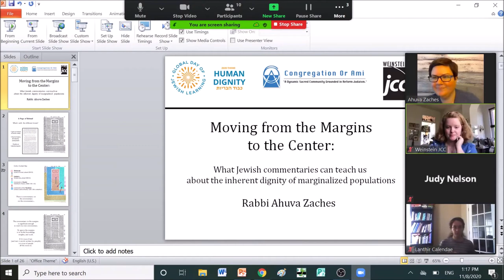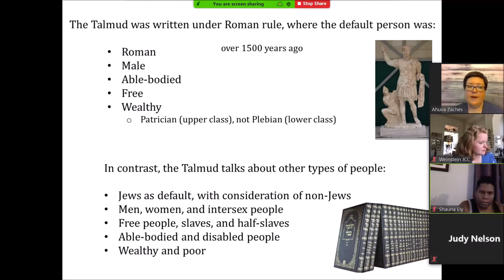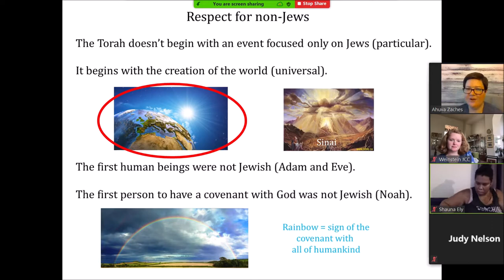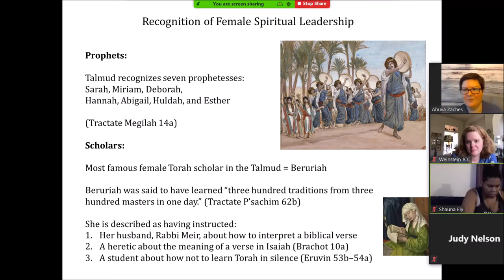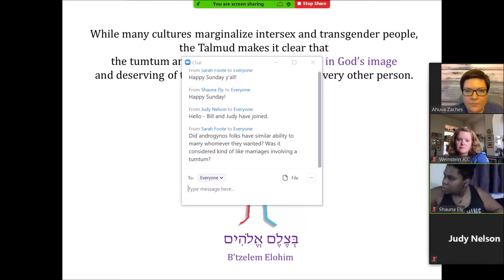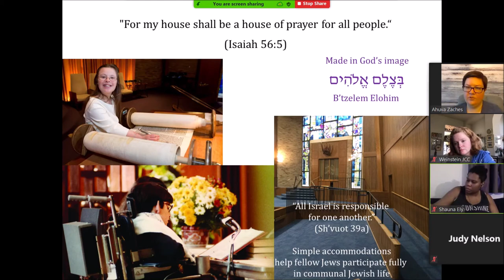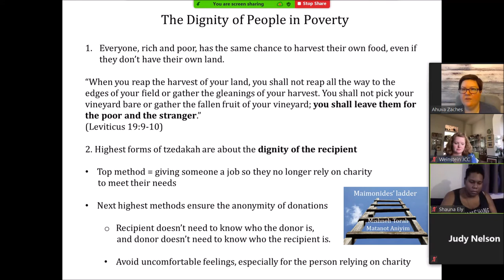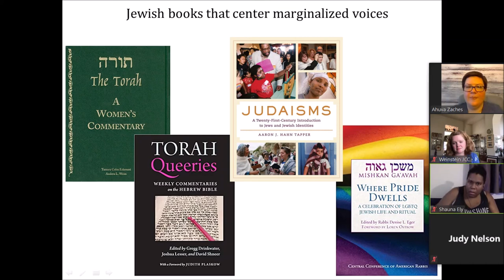Global Day of Jewish Learning - Moving from the Margins to the Center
Moving from the Margins to the Center:

What Jewish commentaries can teach us
about the inherent dignity of marginalized populations

Human Dignity
Global Day of Jewish Learning